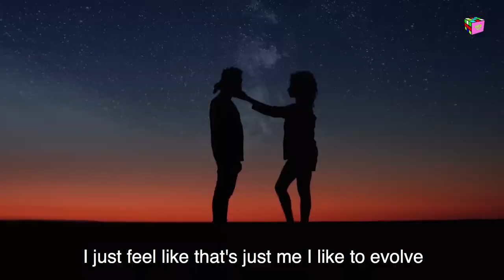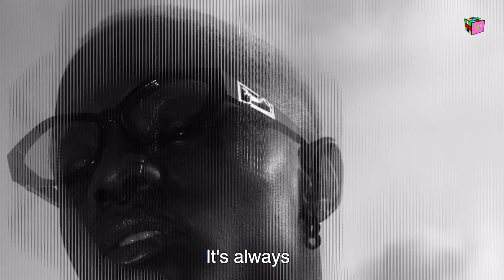On The Go With: TSE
TSE is a photographer and director who's a part of the creative collective 'Sorry We Don't Have Candles'.